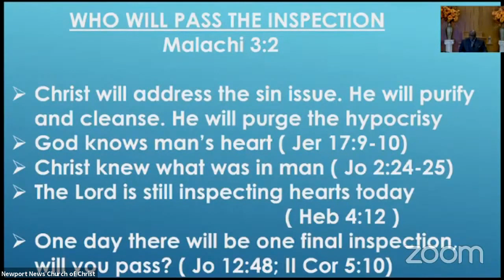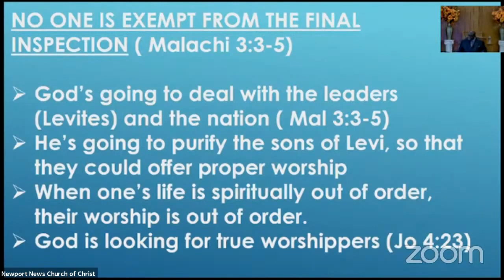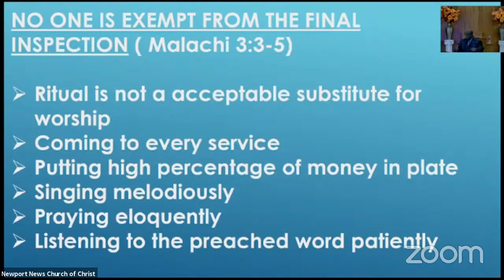Sunday Bible Class Malachi #18 Questioning God's Righteousness Pt 2: Maxwell Redcross November 21 21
Maxwell Redcross: Sunday Bible Class Malachi #18 Questioning God's Righteousness November 21 21